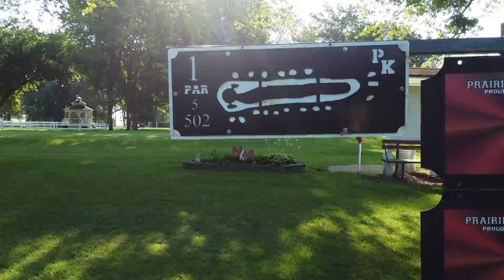Prairie Knolls Country Club, New Sharon Iowa.. Quick flyover holes 1 - 9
Rolling hills, sand traps, a water hazard & mature trees